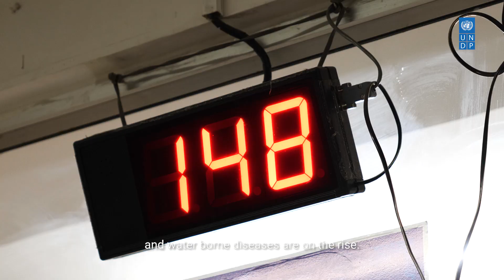Bhutan | Climate Change and Health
Climate change effects our glaciers, our lands, our atmosphere and even our health. In Bhutan, extreme rainfall, rising temperatures, droughts have led to increasing number of vector and waterborne diseases, such as Dengue and Chikungunya.

However, Bhutan has a few adaptation measures identified in their National Adaptation Plan, such as safeguards in urban planning, strengthening water, sanitation and hygiene interventions in urban zones, increasing inter-sectorial and inter-national collaboration, and strengthening disease monitoring and surveillance.